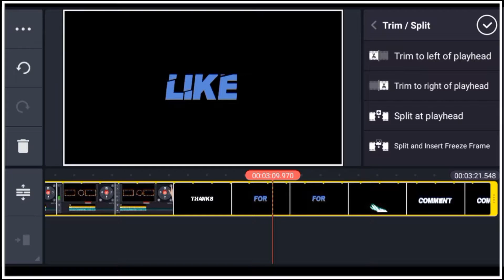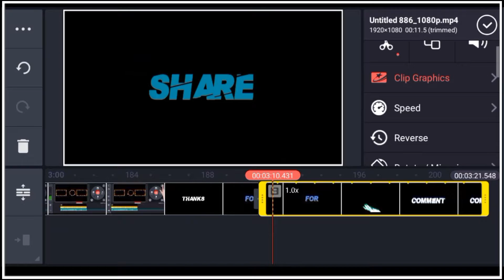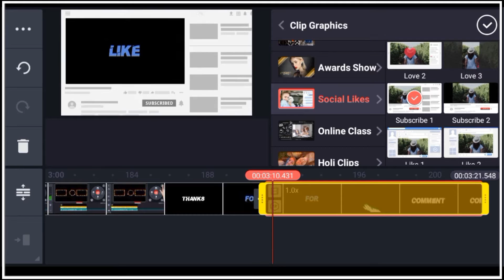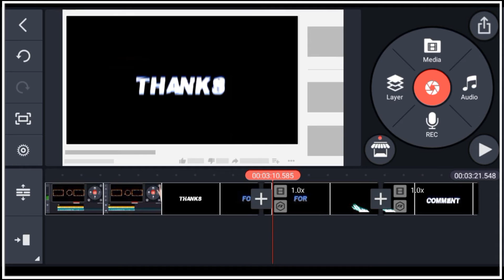How to make subscribe animation & like in kinemaster || subscriber animation kaise lagaye kinemaster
Hello friends,
            mera name hai nitish or mai bahut bahut swagat karta hu apake aur hamre youtube channal digital life likee main .

Dosto is video main bataya hu ki kinemaster ki help se app apana youtube video ke liye subscribers animation kaise lagaye mujhe ummid hai ki apako is video bahut pasand aaya hai

Our Queries-
4.kinemaster ka tips & trick

Tiki app id :-